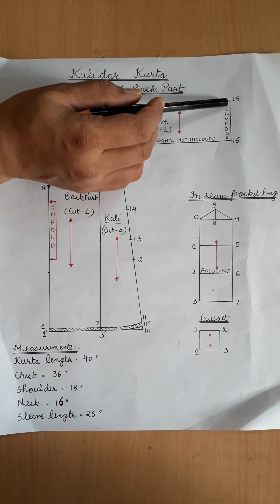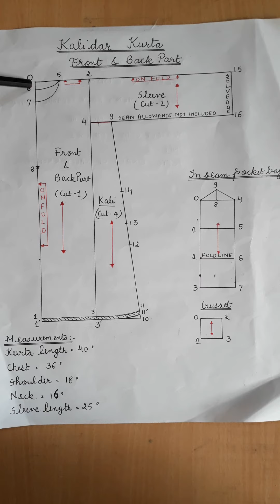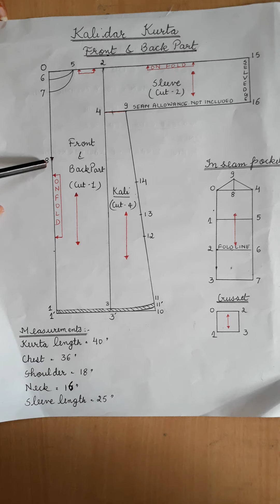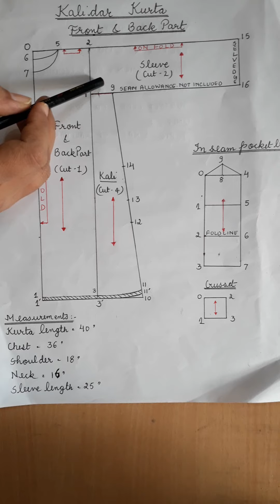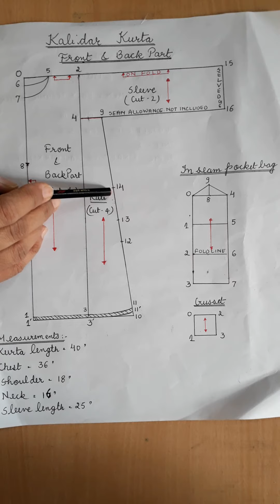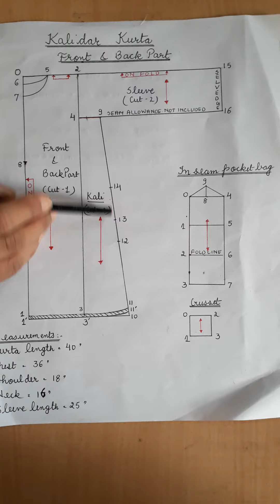CD308 Topic - drafting of kalidar kurta By Mrs.Mamta Sharma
Subject name - DGC lll
Code no - CD 308

By - Mrs Mamta Sharma